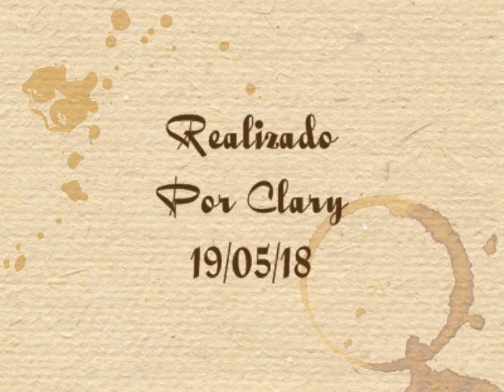Caricias Al Viento